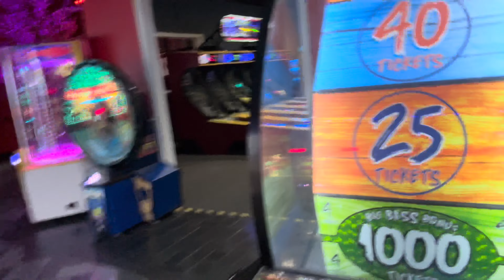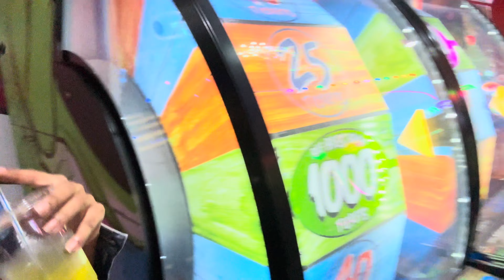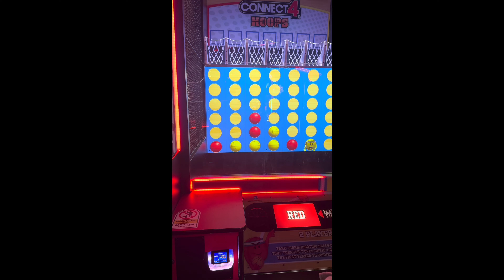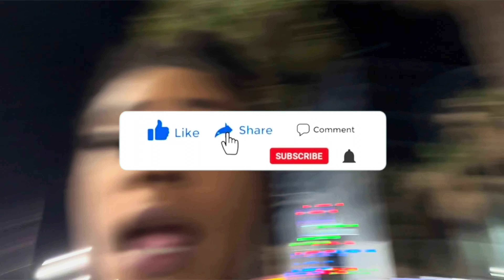WE HIT THE JACKPOT 🎰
WE HIT DAT JACK POT TWIN ! 🤩

      -THIS VIDEO NEEDS 100 LIKES NOW❗️❗️
      -HELP ME ON THE ROAD TO 100K ❗️❗️❗️

FOR MORE funny VIDEOS & DAILY UPLOADS !!!

 ║▌║▌║█│▌👣F̲O̲L̲L̲O̲W̲ ̲M̲E̲ ̲O̲N̲ ̲A̲L̲L̲ ̲S̲O̲C̲I̲A̲L̲ ̲M̲E̲D̲I̲A̲ ̲N̲O̲W̲ ❗️ 👣║▌║▌║█│▌

𝐒𝐏𝐀𝐌 𝐌𝐘 𝐃𝐌 𝐀𝐍𝐃 𝐈𝐍𝐁𝐎𝐗 𝐖𝐈𝐓𝐇 𝐕𝐈𝐃𝐄𝐎 𝐈𝐃𝐄𝐀𝐒 ❗️
𝗠𝗘𝗥𝗖𝗛, 𝗠𝗔𝗞𝗘 𝗨𝗣 & MORE 𝗖𝗢𝗢𝗟 𝗦𝗧𝗨𝗙𝗙 𝗖𝗢𝗠𝗜𝗡𝗚 𝗦𝗢𝗢𝗡 ❗️